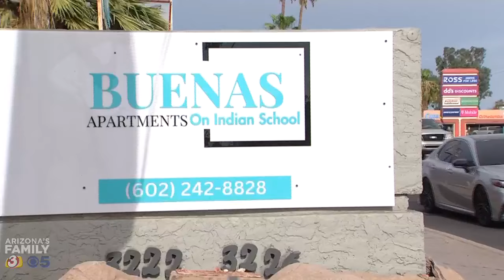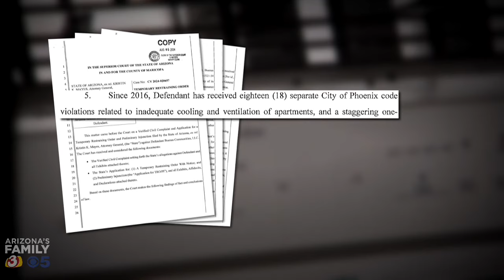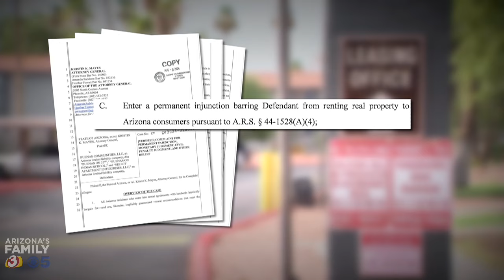Renters describe extreme heat in apartments with no air conditioning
Renters have reported going to the emergency room because their Phoenix apartments lacked air conditioning. The complex is facing a Friday deadline to resolve the issue.